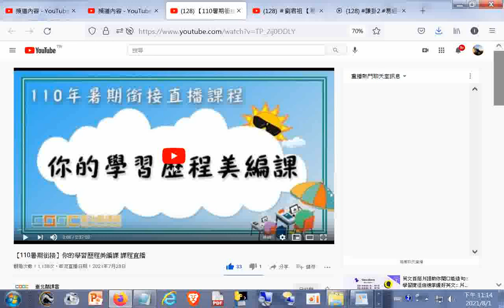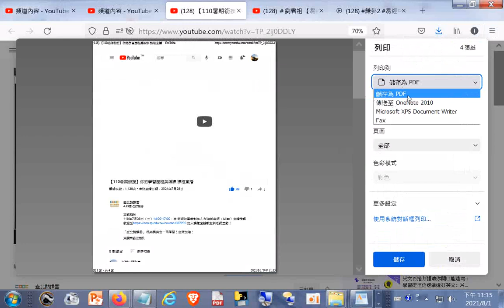分享--【110暑期銜接】你的#學習歷程美編課 課程直播20210728 +網址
網址是 筆者附錄: 現今道劫並降，揚道於世化劫殃，有求孔孟聖道三寶心法就不枉費今生來世間。世間財世間用--生不帶來，死不帶去，或是給以後不相識的人用，但是得三寶心法卻能帶著走，在世能逢凶化吉、躲劫避難、改變命運，壽終能超生了死，離苦得樂，智者切莫入寶山而空手回。